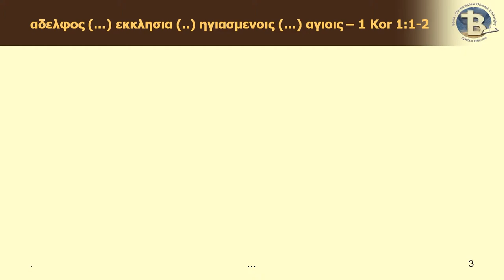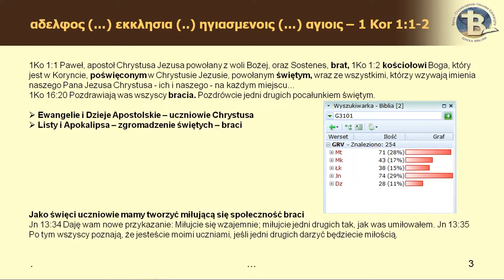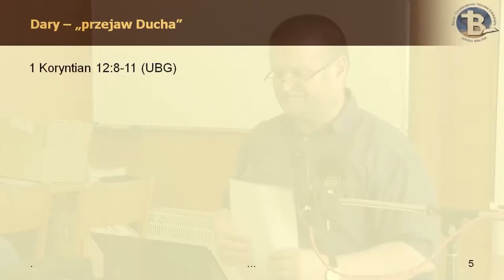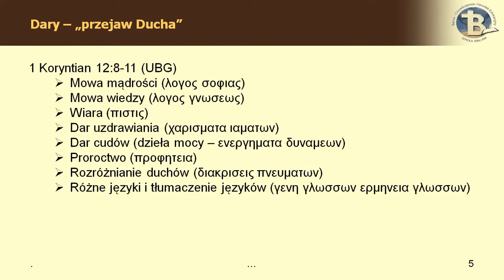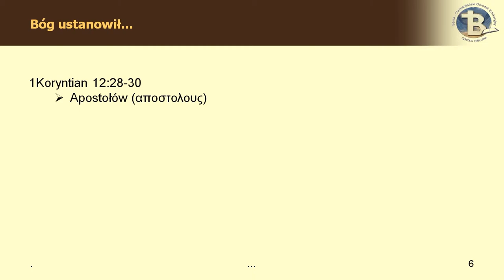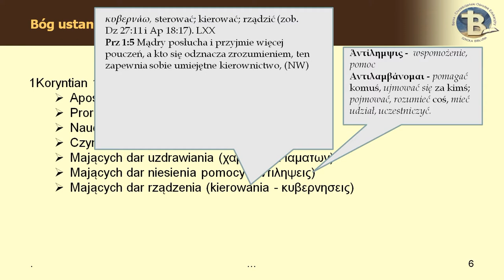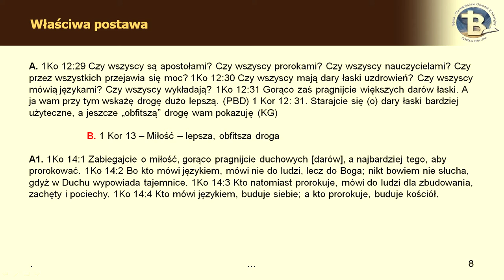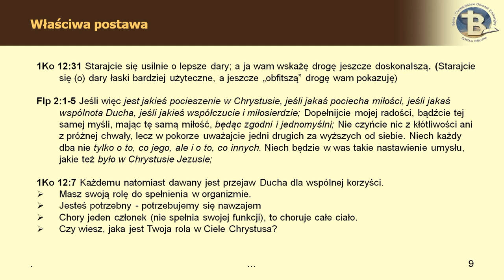Tożsamość ucznia Jezusa cz. 10